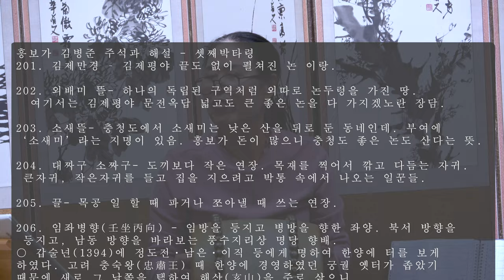흥보가 완창강좌51 흥보처 상차림대목 목요풍류당 보라사부 남궁성례-종로 낙원동 풍류당 010 8885 2232 판소리_남도민요_육자배기_흥타령_가야금산조병창북장구굿소리-231109